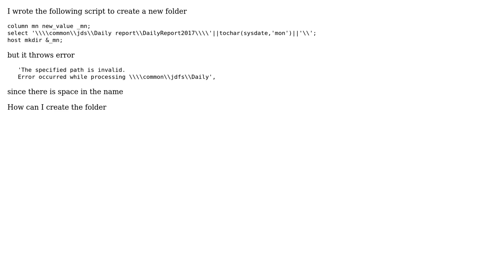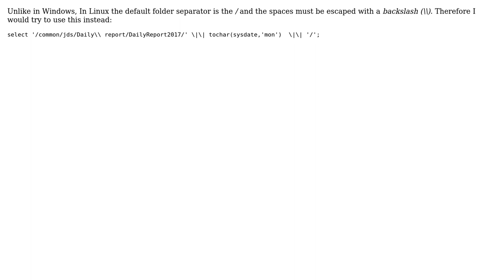Folder name with space in SQL\*Plus script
With thanks & praise to God, and with thanks to the many people who have made this project possible! | Content (except music & images) licensed under CC BY-SA | Music | Images & others | With thanks to user xtoik user Lura Jeni Rajan and the Stack Exchange Network Trademarks are property of their respective owners. You are responsible for your own actions.